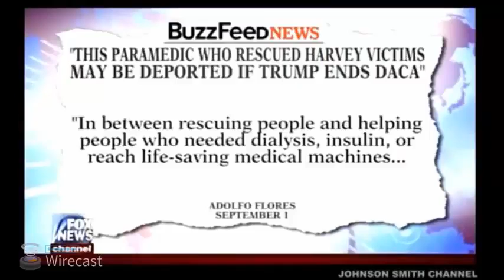BREAKING! TRUMP PROMISED ATTACKING NORTH KOREA 9 4 17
Help Support This Broadcast